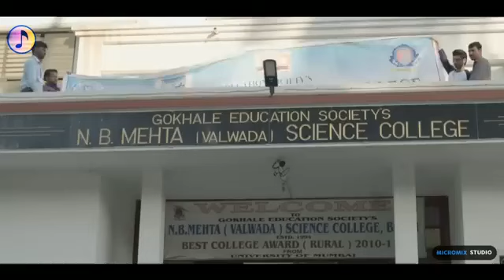Thoda Thoda Pyar Hua Tumse | College Crush Love Story | Hindi New Songs | End Muzic